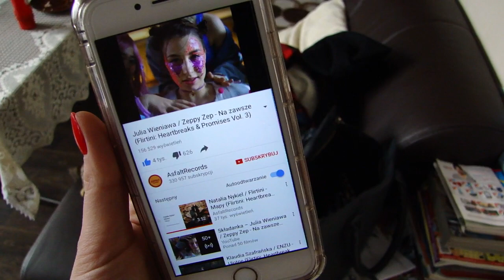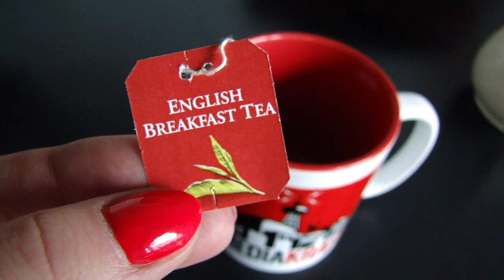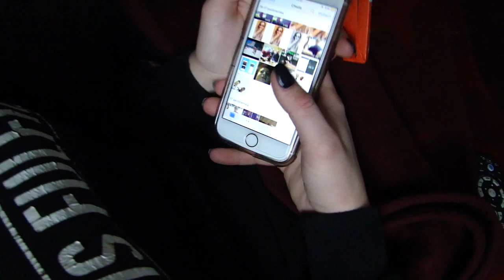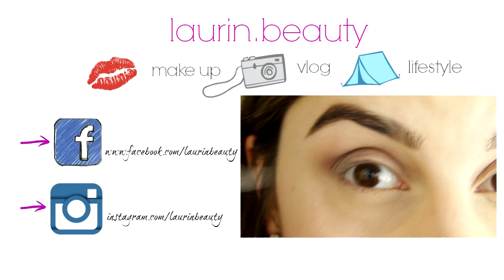DAILY VLOG: Z SIOSTRĄ NAJLEPIEJ !! // LAURIN.BEAUTY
CZYTAJ OPIS :)

♫ MUZYKA ♫
♪ PODKŁAD MUZYCZNY - Barrie Gledden - Smooth Talk
OUTRO - Martin Felix Kaczmarski - Need Something

... opis przeczytany? Czyli jesteś wyjątkiem w "jutubosferze":) zostaw sekretny komentarz " Czy już mówiłam, że Malwina powinna założyć kanał ?"